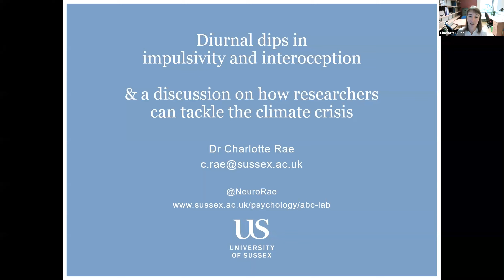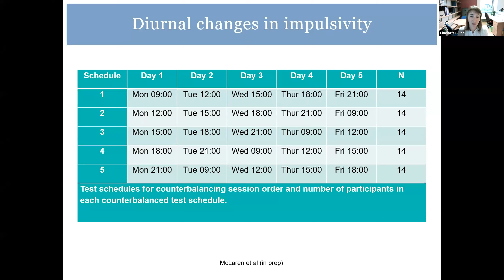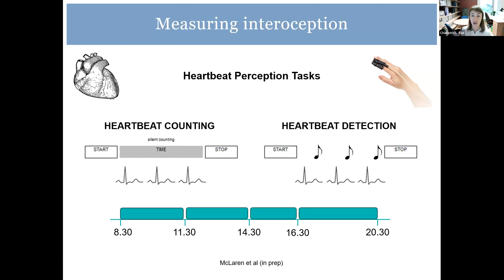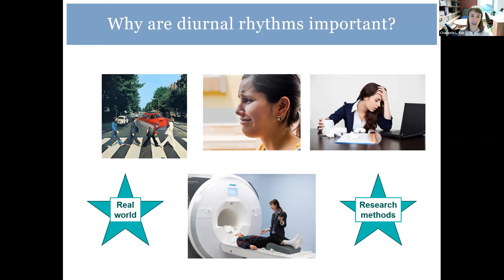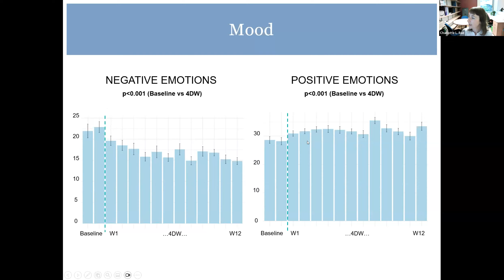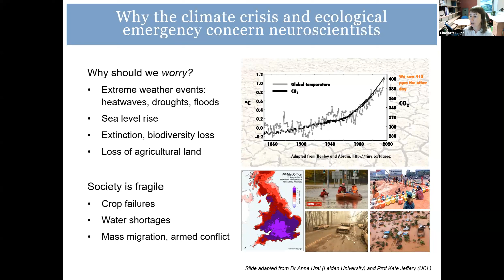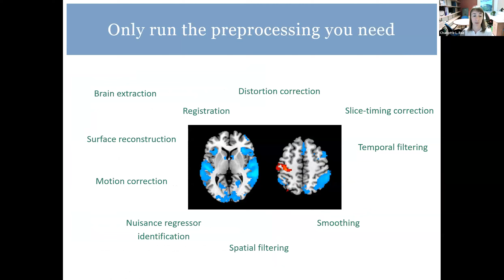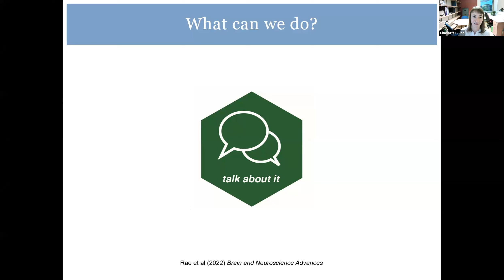Charlotte Rae: Diurnal impulsivity and interoception; how researchers can tackle the climate crisis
Charlotte Rae (University of Sussex, UK): "Diurnal dips in impulsivity and interoception; and a discussion on how researchers can tackle the climate crisis"
30 October 2023, 17:00
Current Topics in Sleep & Circadian Health Seminar Series